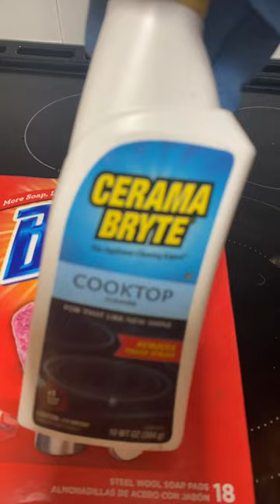works￼ Glass stove top cleaner￼